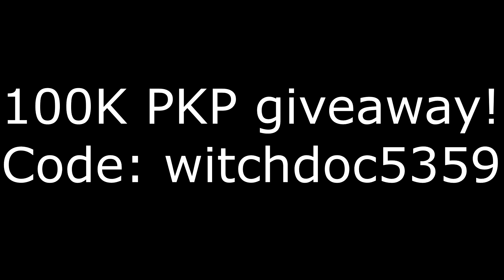Slayer cave fun and events! Wildy only #2! Roat PKZ! - 100K PKP giveaway!